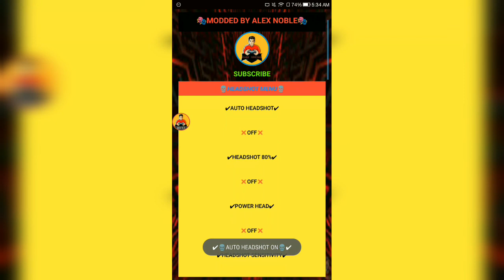FreeFire Hack GFX Tool🔥|FreeFire Update VIP Hack|Auto Headshot,Antena,Gloowall hack 2021|Alex noble❤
🔥Download Links🔥

                                 ❤️Thanks❤️